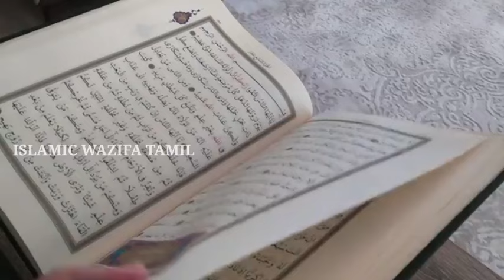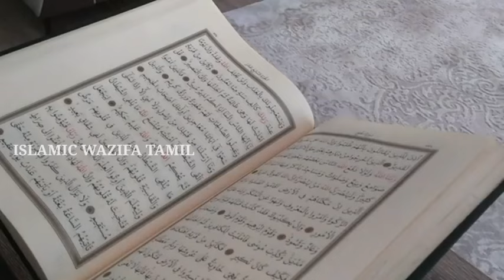powerful isthigfar for sadness,problems, worries|பலன்மிக்க இஸ்திக்பார்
powerful isthigfar for sadness,problems, worries|கவலை,பிரச்சனைகளை தீர்க்கும் இஸ்திக்பார் ‎@IslamicWazifaTamil

துஆ:-

أَسْتَغْفِرُ اللهَ الَّذِي لَا إِلَهَ إِلَّا هُوَ الرَّحْمَنَ الرَّحِيمَ
 الْحَيَّ الْقَيُّومَ الَّذِي لَا يَمُوتُ وَأَتُوبُ إِلَيْهِ * رَبِّ اغْفِرْ

 لِي.அஸ்தக்ஃபிருல்லாஹில்லதி லா இலாஹ
 இல்லா ஹுவர் ரஹ்மானுர் ரஹீமுல் ஹய்யுல்
 கையூமுல்லதி லா யமூது வ அதுபு இலைஹி
 ரப்பிங்ஃபிர்லீ

பொருள்:-

எனது இறைவனின் மன்னிப்பை
நான் தேடுகிறேன். அவனை தவிர
வணக்கத்திற்குரியவன்
யாருமில்லை. அவன் அருளாளன். அவன்
கருணையாளன். அவன் உயிருள்ளவன்.
அவன் நித்தியமானவன்.நான் அவனிடம்
வருந்துகிறேன். அல்லாஹ்வே என்னை
மன்னிப்பாயாக